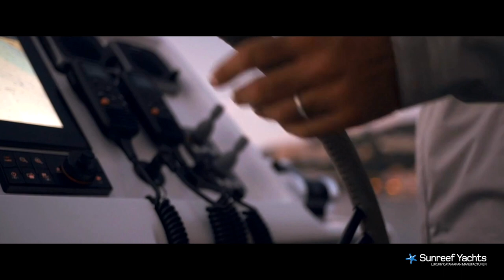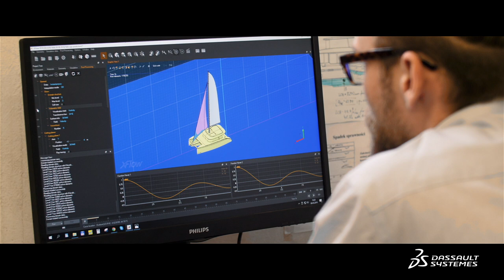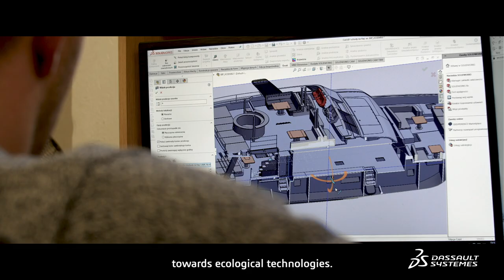Sunreef Yachts & Dassault Systèmes vol.1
Being a world leader in catamaran design and manufacturing, Sunreef Yachts shipyard uses the most innovative solutions available on the market today. Embracing the most advanced technologies, the company has incorporated Dassault Systèmes’ applications for high-performing realistic simulations to explore nearly endless hull design possibilities and optimize seaworthiness, fuel efficiency and performance in varying sea conditions. These aplications help to simulate and advance the engineering processes, effectively accelerating the design and production of our highly personalised yachts.